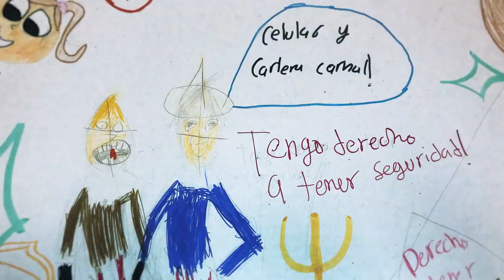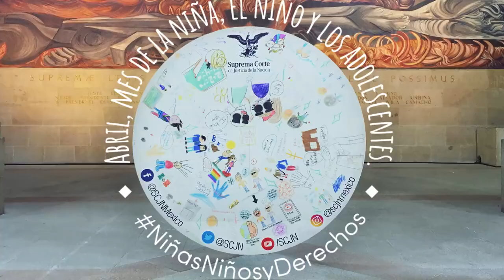Derechos de la infancia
Día del Niño y la Niña 👦🏽👧🏽

Promover, respetar y proteger los derechos de la niñez es tarea de toda la sociedad. En el día de las y los niños recordemos la importancia de escucharlos para asegurar que se tomen las mejores decisiones que garanticen  su desarrollo y bienestar.